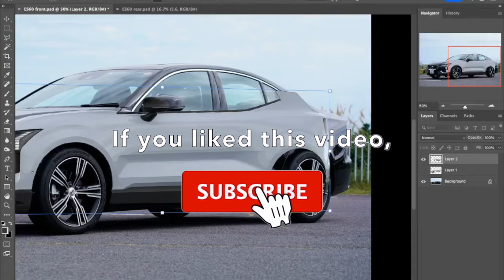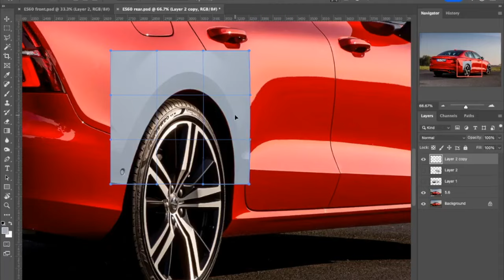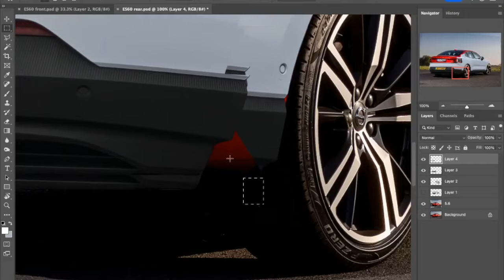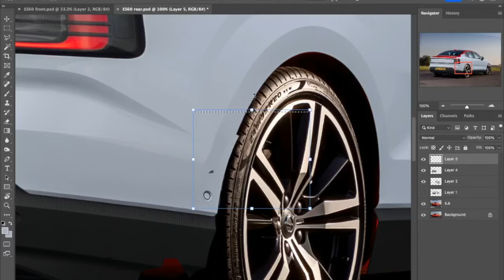Volvo ES60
I read recently that Volvo will launched the S60 replacement called ES60. I prepared these renderings by using the body and styling of the EX30 over the shell of the existing S60.